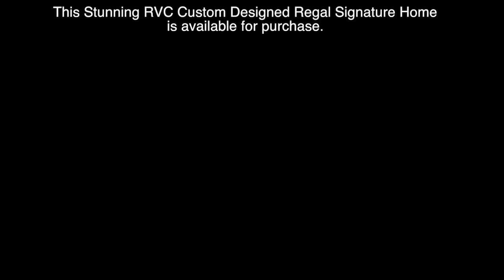Regal Homes LI - Time Lapse Construction Video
Time Lapse Construction of a Custom Design & Build - Regal Homes Signature Home